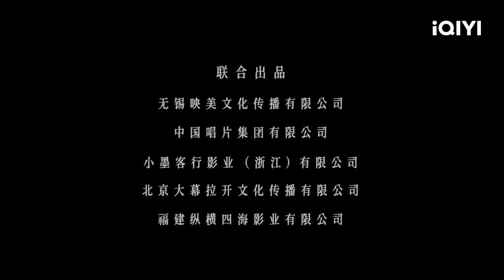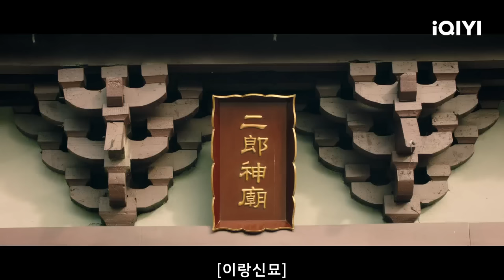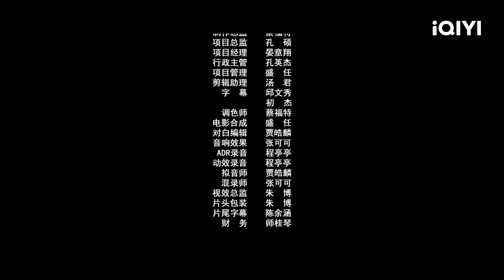【KO SUB】천지보련등 | 액션 | 판타지 | 드라마틱 | 중국 신화 | iQIYI 영화 한국어 | 더 많은 중국 영화를 즐겨보자!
【영화명】

【출연진】
赵文浩 Zhao Wenhao / 翁虹 Weng Hong

【설명】
镇守天地的宝莲灯失窃，杨戬只身跳下凡间寻灯并与一凡人女子相爱，二人合力对抗妄图颠覆六界的混沌魔君，最终阻止了宝莲灯的的覆灭。
천지를 지키던 보련등이 도난당하자, 양전은 인간(人間)으로 뛰어내려 보련등을 찾아 나서면서 한 인간 여자와 사랑에 빠지게 된다. 두 사람은 힘을 합쳐 6계를 전복하려는 혼돈의 마군에게 맞서 보련등의 전멸을 막아선다.

구독하고 가장 인기있는 중국 영화들을 즐겨보세요!